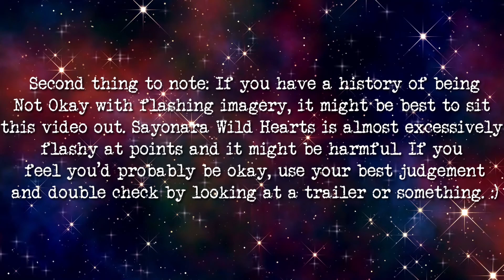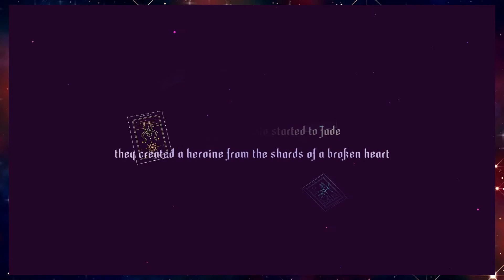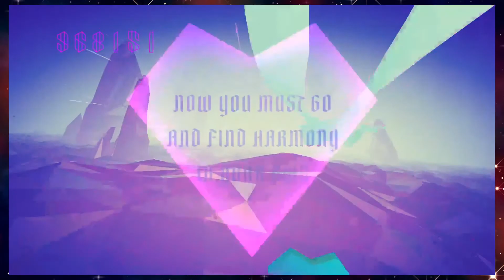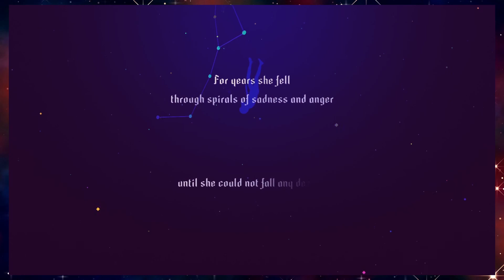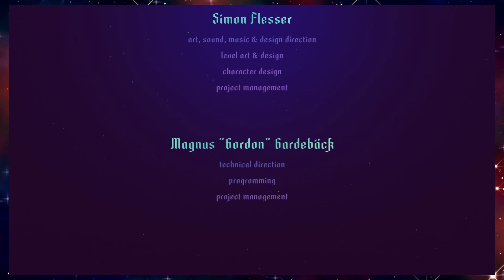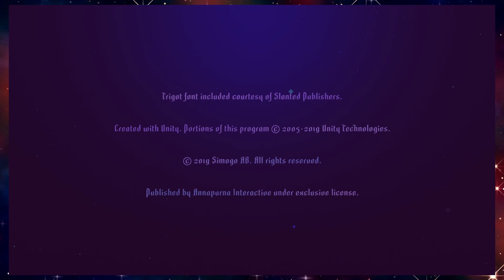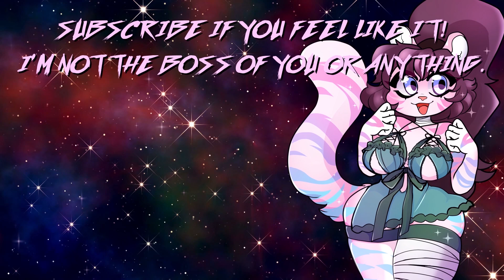SAYONARA WILD HEARTS | Longplay Sunday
Buy Sayonara Wild Hearts on Steam, Switch, or PS4!